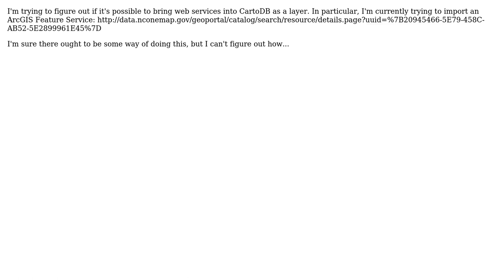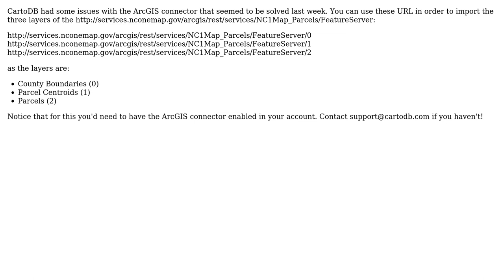GIS: Importing data from a web service as a layer in CartoDB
With thanks & praise to God, and with thanks to the many people who have made this project possible! | Content (except music & images) licensed under CC BY-SA | Music | Images & others | With thanks to user Tim Stallmann user iriberri and the Stack Exchange Network Trademarks are property of their respective owners. You are responsible for your own actions.